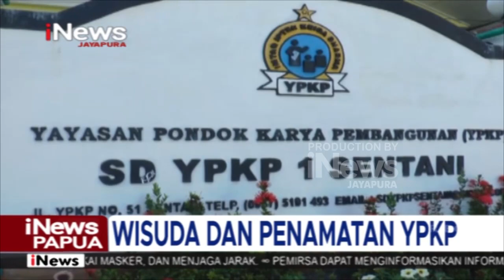I NEWS PAPUA - 77 SISWA/I SD YPKP I SENTANI DI WISUDA TAHUN AJARAN 2021-2022